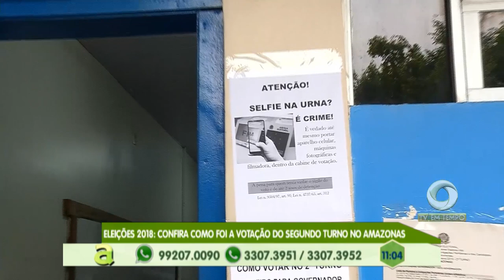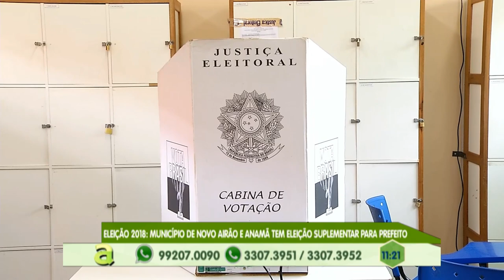Governador eleito, Wilson Lima, reafirma os compromissos feitos durante a campanha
01º BLOCO AGORA 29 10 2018 - Governador eleito, Wilson Lima, reafirma os compromissos feitos durante a campanha